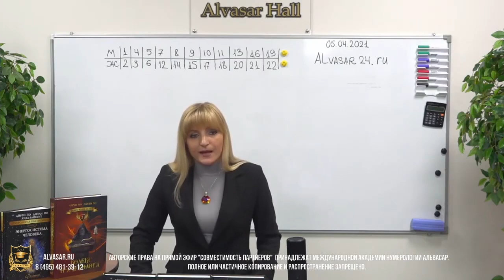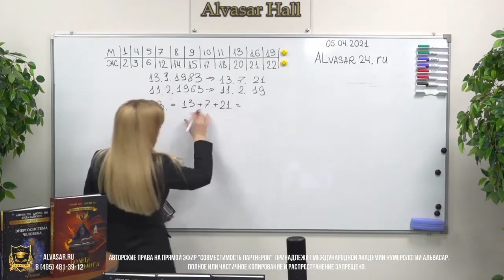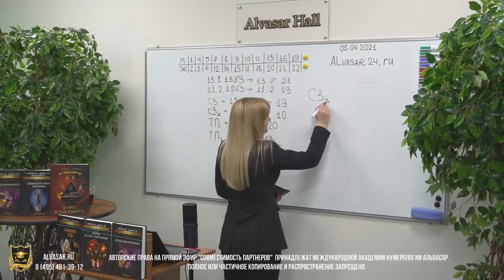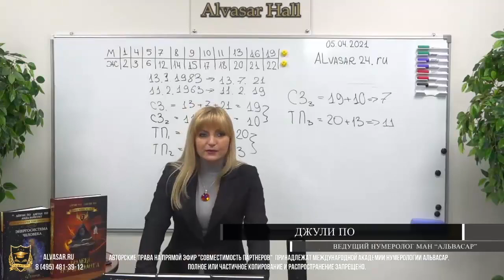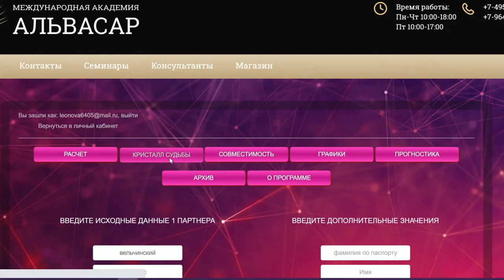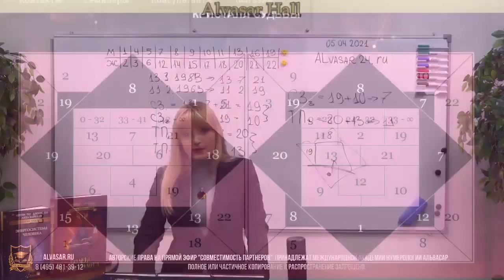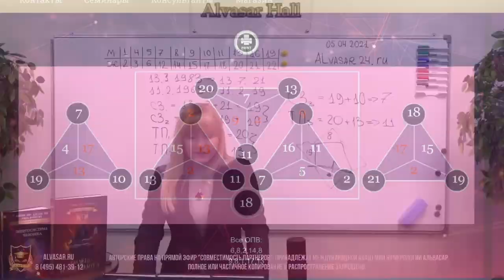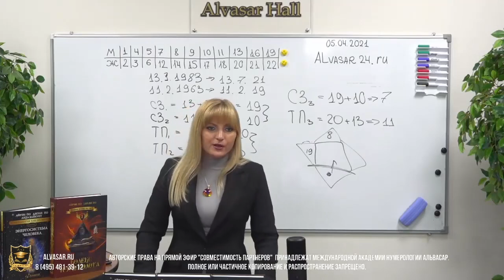Совместимость партнеров | Нумерологический урок от Джули По